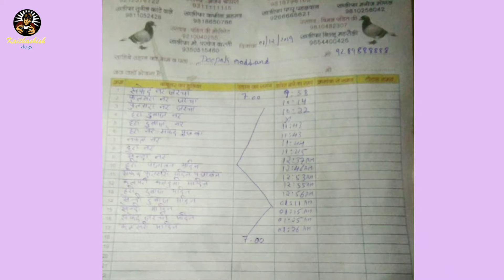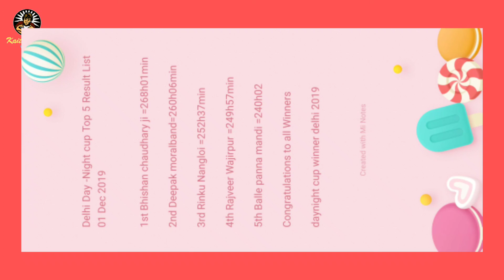Day-Night udan 2nd Hava singh Deepak modband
Delhi Day -Night cup Top 5 Result List 01 Dec 2019

1st Bhishan chaudhary ji =268h01min
2nd Deepak moralband=260h06min
3rd Rinku Nangloi =252h37min
4th Rajveer Wajirpur =249h57min
5th Balle panna mandi =240h02
Congratulations to all Winners
daynight cup winner delhi 2019